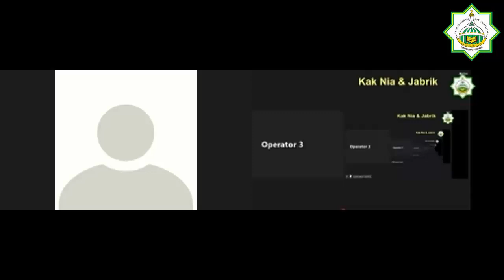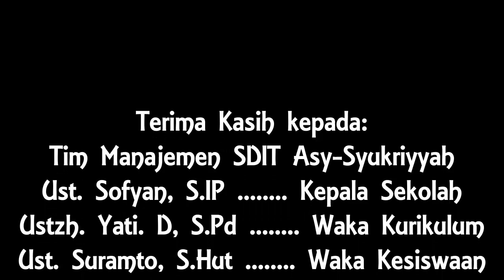BERKISAH ONLINE - KAK NIA & JABRIK "PAHLAWAN PENDIDIKAN" SDIT Asy-Syukriyyah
BERKISAH ONLINE - KAK NIA & JABRIK "PAHLAWAN PENDIDIKAN" SDIT Asy-Syukriyyah Tangerang

SDIT Asy-Syukriyyah